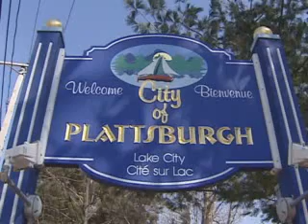North Country Economy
A recent poll shows how people in the north country are feeling about their quality of life. The report did not farewell when it comes the New York's 23rd district.